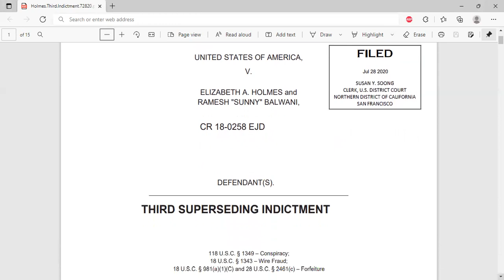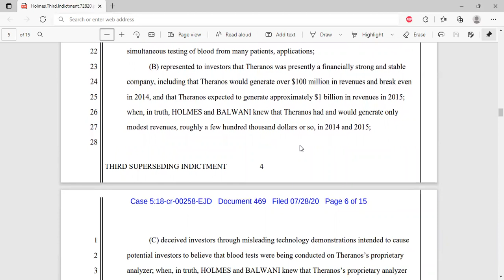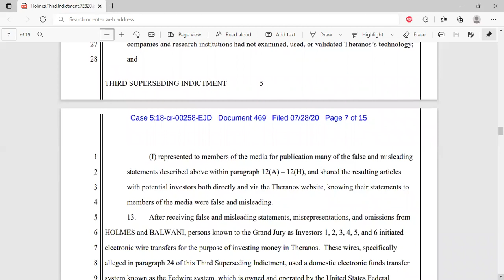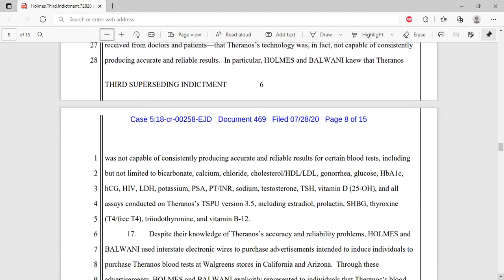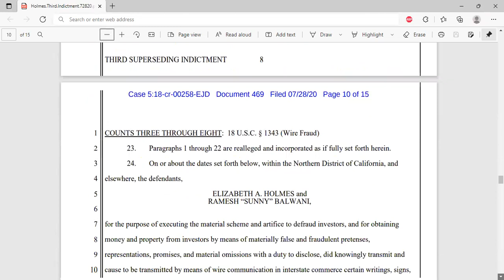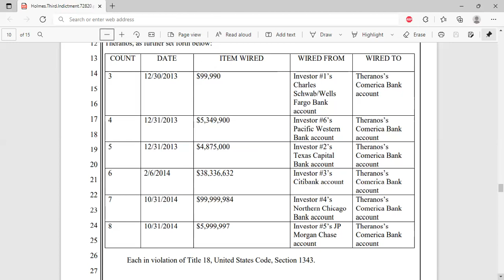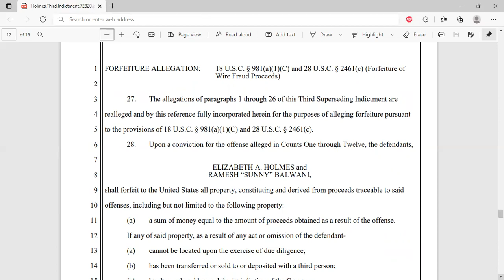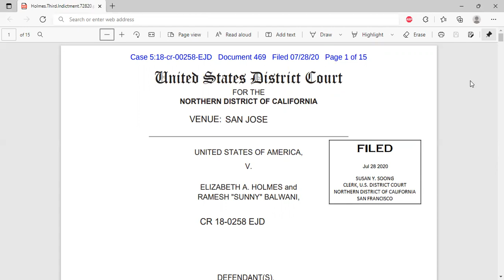Charges against Elizabeth Holmes (Theranos) & Sunny Balwani: The Indictment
What are the charges against Elizabeth Holmes and Sunny Balwani?
Elizabeth Holmes (Theranos & The Drop Out) and Sunny Balwani have been charged in the Indictment with 11 counts of wire fraud in US Disrtict Court, San Jose, CA. In January 2022, Elizabeth Holmes was found guilty of 4 counts of defrauding investors. Sunny Balwani's trial begins March 11, 2022 with jury selection beginning March 9, 2022.

Michele Hagan, Legal Analyst walks you thru the Indictment explaining the charges facing Elizabeth Holmes and Sunny Balwani. Each fraud count carries maximum penalty of 20 years prison.